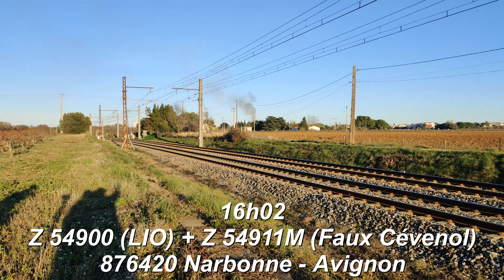Premier spot dans l'Hérault !!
Spot du 17/12 2022.